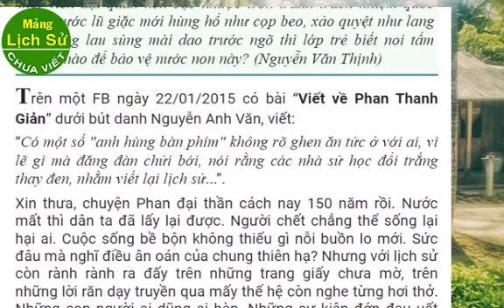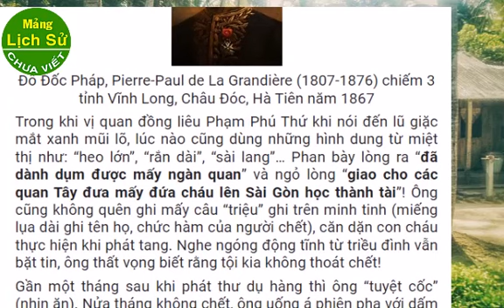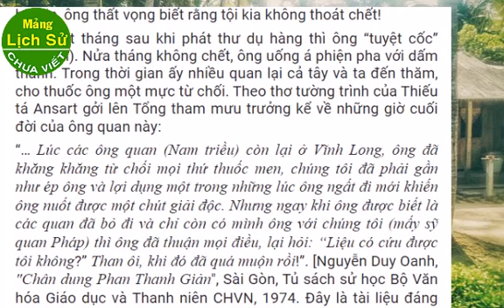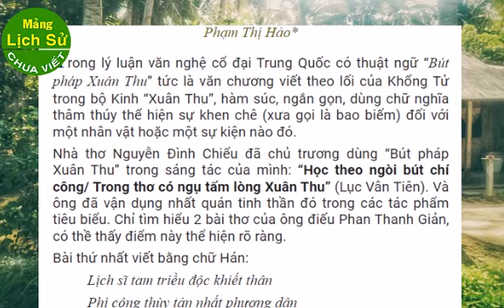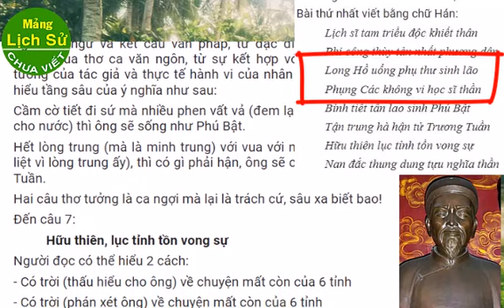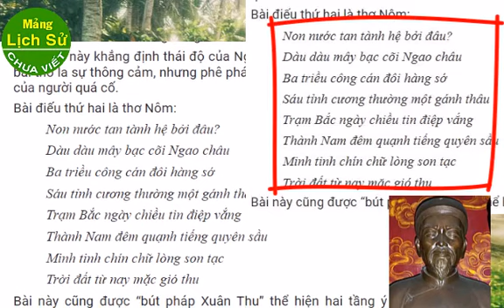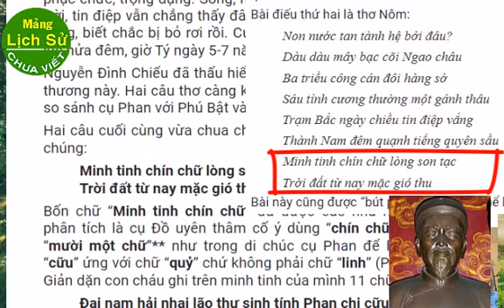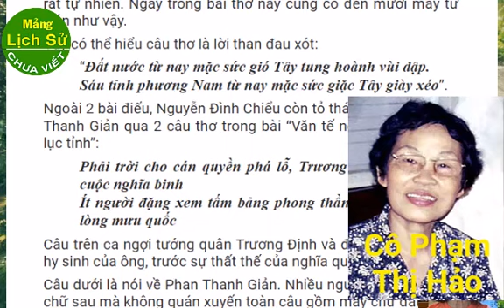305-2: Cụ Đồ Chiểu Làm Thơ Khóc Phan Thanh Giản Như Thế Nào? - Tìm Hiểu Bút Pháp Xuân Thu.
Cô Phạm Thị Hảo có bài bình luận nổi tiếng về bài thơ của Cụ Đồ Chiểu khóc cụ Phan Thanh Giản. Cô Hảo là giảng viên môn Văn học cổ Trung Quốc tại ĐHSPTPHCM.

Đây là bài tổng hợp dựa trên các bài của BS Nguyễn Văn Thịnh viết về Phan Thanh Giản. Bài viết có thể đọc ở

Giữa hai người con đồng thời của đất Nam Kỳ: Trần Văn Giàu và Võ Văn Kiệt, nên tin ai khi mỗi người nhìn Phan nhân một khác? Trong lúc cả xã hội đang rất lo lắng bởi lớp trẻ thờ ơ với môn sử học mà lại có những ông thầy bảo chúng cúi đầu tạ ơn một viên đại quan hèn bạc nhược trốn tránh trách nhiệm quốc gia! Trước lũ giặc mới hùng hổ như cọp beo, xảo quyệt như lang sói, đang lau súng mài dao trước ngõ thì lớp trẻ biết noi tấm gương nào để bảo vệ nước non này? (Nguyễn Văn Thịnh)